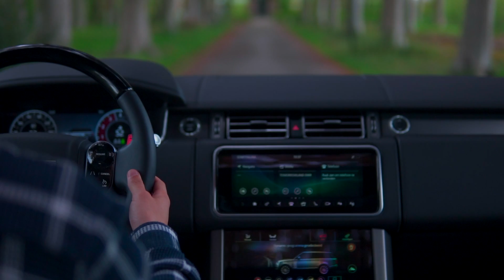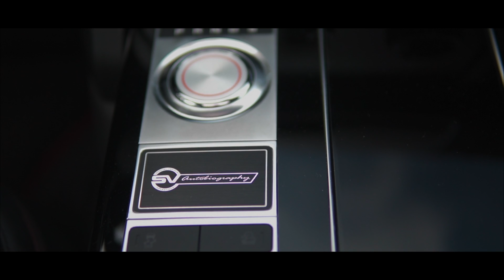2021 Range Rover SVAutobiography V8 P565 - Short film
The one and only Range Rover SVAutobiography 5.0L V8 SUPERCHARGED P565 with 565 HP

Footage & edit by Gevor Gevv

Credits: Land Rover / Jaguar Belux - Jens Bedert - Autos - Nathalie Muller
Footage: Sony A6400 & Sigma 1.4 DC/DN - DJI Mavic Pro

Special thanks to Land Rover / Jaguar Belux